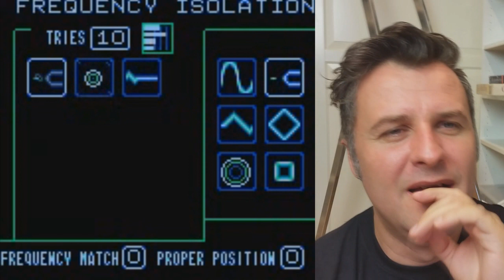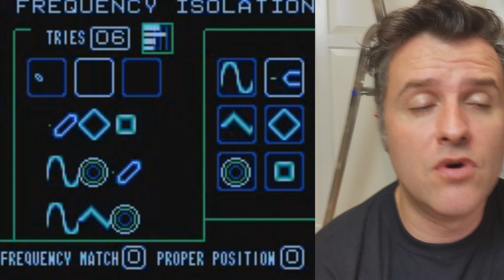Ono Kad se Zaglaviš u Igrici (Nekad i Sad)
Zaglavili ste se u igrici? Evo kako je to nekad bilo.
Nece vam nista bit ako se predplatite, podjelite, komentirate clip!
Pratite Retro Reaktor na Instagramu i Twitteru; @RetroReaktor

Šta Vas Privlači Kod Retro Gaminga? - RETRO REAKTOR

Muzika koristena u epizodi:

Muzika iz arcade igre; CADASH (Taito)
Composer: Toshiko Tasaki
Song1; Door between Ordinary and Disordinary (Town and Village Scene)
Song2; Beginning of the Battle (Rocks Scene)

Odjava:

Song; Ending